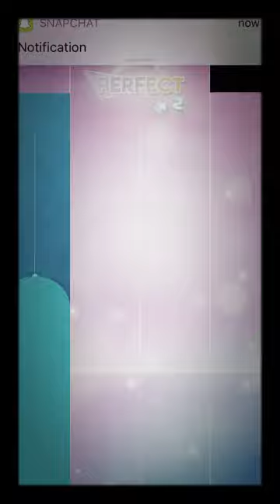The one game you Ben a asking for